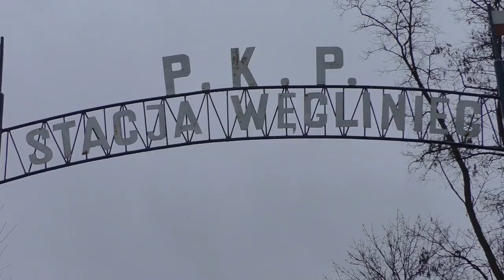Cztery pory roku na stacji Węgliniec (2018/19)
Węzeł, który w tych latach niejednokrotnie służył nam jako baza obserwacyjno-wypadowa przed pogonią za SU46 i ST43.